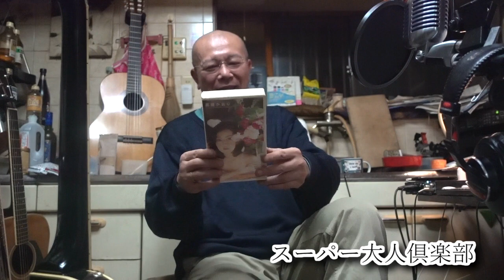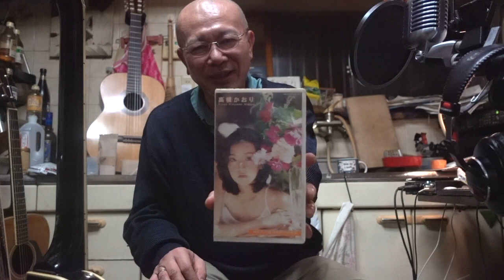スーパー大人倶楽部 1月15日号「ギターは重い方がいいと思うよ」の巻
竹下アツシ。レイ・アルフォンソ正田氏に出会いクラシックギターを手にする。尊敬する音楽家は「武部聡志」「モーリス・ラヴェル」「レイ・アルフォンソ正田」好きなギタリストは「ジョン・フルシアンテ」「ランディー・ローズ」「加納 修」「會田茂一」「布袋寅泰」「エリッククラプトン」「パコ・デ・ルシア」「アンドレス・セゴビア」「ジョン・スコフィールド」「ジョン・ダウランド」「レイ・アルフォンソ正田」